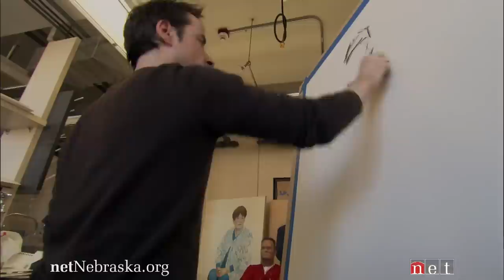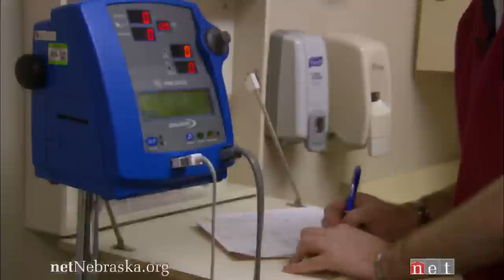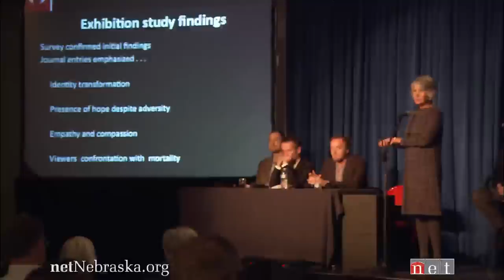The Medicine of Art - a Nebraska Story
Art and medicine, two terms which are generally unrelated, are intricately linked for Scottish-born artist Mark Gilbert. We see his latest works at an art exhibit at Omaha's Bemis Center as part of a multi-year study involving portraiture. The pieces are a series of portraits of patients and caregivers that often have a transformative impact on those involved.